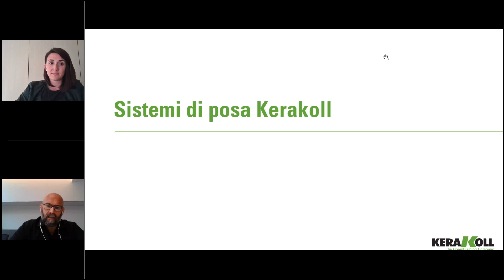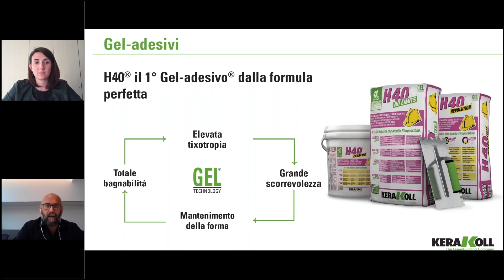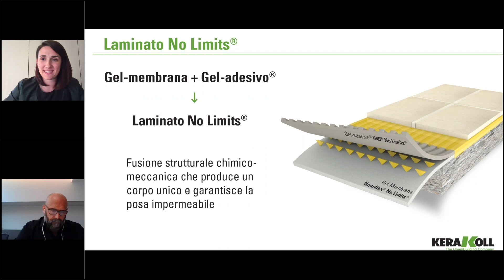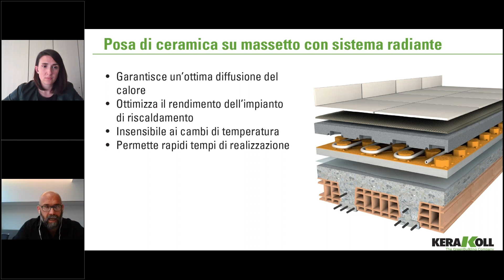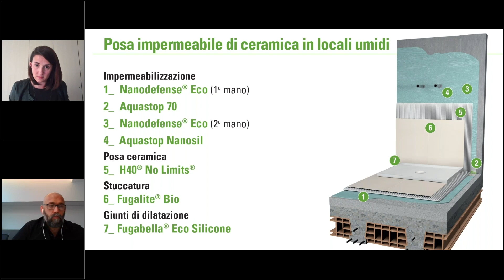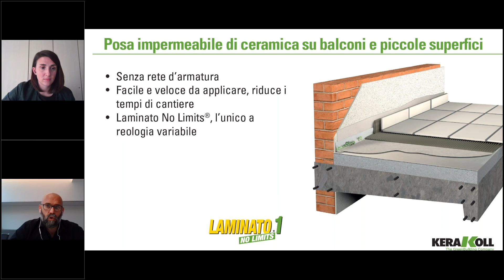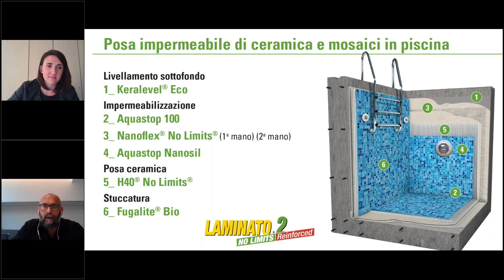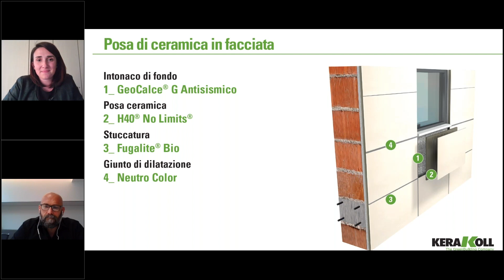Sistemi di Posa Kerakoll - GreenCampus Online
Guida alla posa di piastrelle, mosaici e pietre naturali
Relatore: Massimo Turrini, product manager
Registrato a Maggio 2020